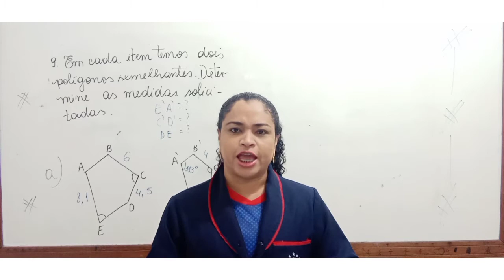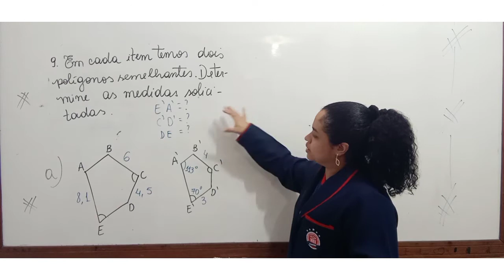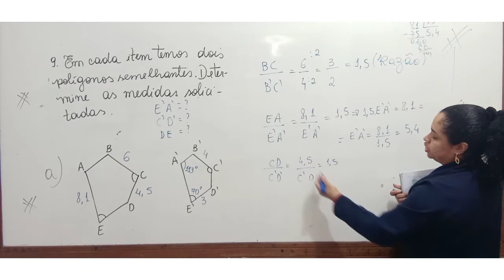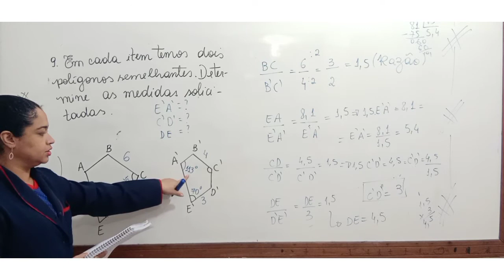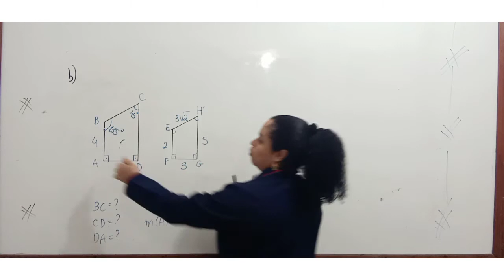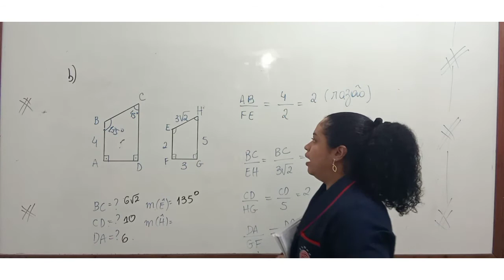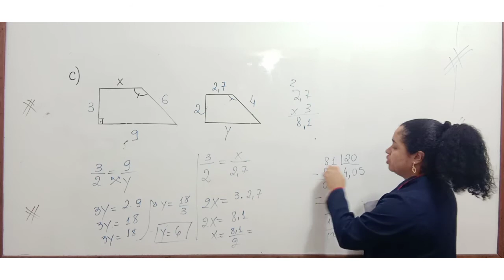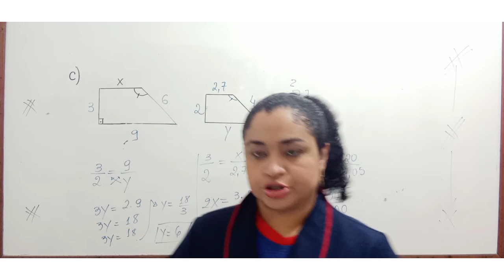Assunto: Correção de exercícios - págs:21 a 23 ( livro de atividades) - Matemática - 09/03/21